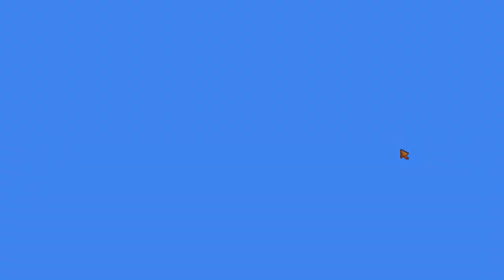New Beginnings - 1 - Stardew Valley 1.5 Let's Play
Hello new viewers, if you're here for the first time, I'd like to let you know that the noise gates and keyboard sounds are all taken care of by the next video. Thanks for coming!

Welcome to Windsong Farm! Just outside Pelican Town in scenic Stardew Valley, the farm is in desperate need of care. Weeds have overtaken the grounds, and the whimsical sounds of farm animals can no longer be heard over the soft crashing of the waves. Who can the people of Pelican Town trust to revitalize the farm and bring the town to new levels of prosperity?

A young (?) man has had enough of his office life. Despite perks such as 24/7 security, a diverse cast of co-workers, and even his very own office chair, young (?) Leapalot has decided that his employment at Joja is no longer satisfying. It's time for Leapalot to take ownership of Windsong Farm, deeded to him by his beloved grandfather.

In this episode, we pack it all up! We're tired of being a cog in the machine. It's time to find a new home. Somewhere that we can truly belong! We'll make genuine connections with genuine human beings! Who knows? Maybe we'll even start a family in this new community.

Unfortunately, half the residents already treat us like trash! It really is just like coming home to family! Can we change the minds of such formidable foes as George and Haley? Or are we doomed to always be that ugly weird guy that no one wants to talk to, like Clint?

We won't find all of those answers here today, but I do hope you'll join me as we cut a new path for ourselves in life. Welcome again, to Stardew Valley!

Stardew Valley is a farm management simulation game with lots of RPG goodies. If you've played games like Harvest Moon, Story of Seasons, or Rune Factory, you might have an idea of what we're getting into. If you've played Animal Crossing, you might notice some similarities in the collection (hoarding?) aspect of Stardew Valley as well!

The focus of the game is split between different aspects such as managing your crops and animals, developing relationships with the townspeople, as well as mining, fishing, and exploring the valley and its surrounding areas. We'll engage in all of those individual pieces of game play in this series, while trying to relax.. efficiently..

00:00 Intro
06:35 Dawn of the First Day
11:46 An old man makes me cry
12:39 Haley kicks me while I'm down
17:04 Elliott is smokin' hot
19:32 A wild Robin Williams appears
21:49 Wrapping things up